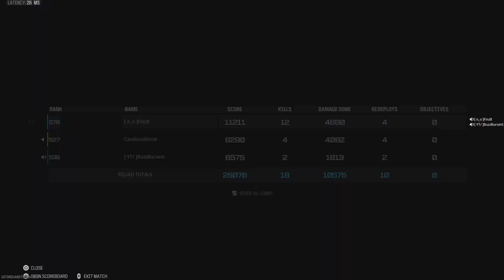Vondel Win; Jack, Broon & Finz - 19/4/24